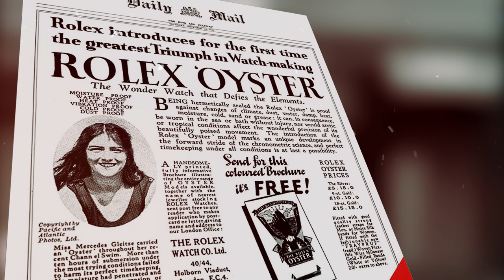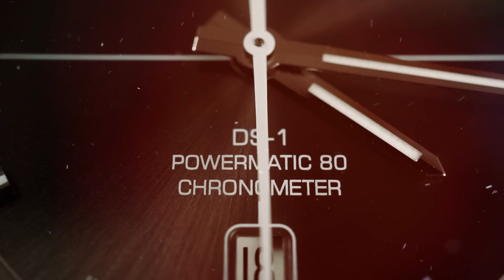Why Are Rolex Watches ⌚ So Expensive? Rolex watch story & full history in Hindi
In this video, we'll explore the luxurious expansive history of Rolex watches and ask the question: Why is it so Expensive?

Rolex watches have been around for over 120 years and have become a symbol of luxury and excellence. In this video, we'll take a closer look at the history of Rolex watches and explore their expansive luxury and price range. We'll also compare and contrast Rolex watches with other luxury brands, to see why they're so expensive. So if you're interested in luxury watches, be sure to watch this video to learn more!
In this video, we'll answer the question: How Rolex watches ⌚ Invented ? क्यों होती है रोलेक्स की घड़ियाँ इतनी महंगी?Rolex watches are some of the most luxurious and expansive watches in the world, with a rich history that dates back over a hundred years. We'll explain how Rolex watches ⌚ Invented ? क्यों होRolex watches are one of the most luxurious and expansive luxury brands in the world. In this video, we'll explore the history and price of Rolex Watches in Hindi.This Video is about "How ROLEX WATCHES ⌚ Invented ? क्यों होती है रोलेक्स की घड़ियाँ इतनी महंगी? | Why is it so Expensive ?
Content Breakdown: -
Total Video Length 09: 31 Min
This video will help you to understand the followings –
1. The orphan boy who Invented and created rolex
2. the story of rolex
3. How Hans Wilsdorf invented Rolex
4. how an orphan boy invented rolex
5.how an orphan boy who created rolex
6.the story of how an orphan boy who created rolex
7.why Rolex are expensive8.the history of rolex
9.the history of Hans wilsdorf10.the story of Hans wilsdorf
11. History of rolex12.story of Rolex
 1. We do not guarantee that all the facts are 100% accurate. This video has been made with good thinking for education, whose content has been made after very deep research on the internet itself. We apologize if any facts or data are incorrect.
2. We do not intend to violate anyone's sentiments or copyrights.